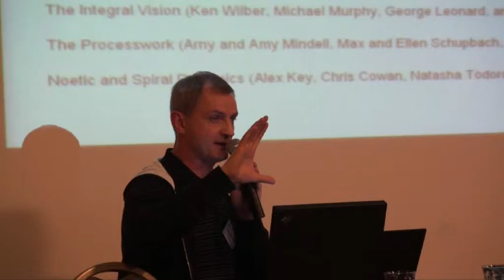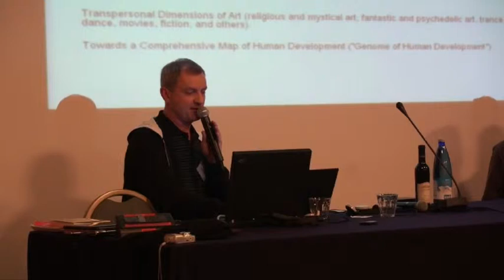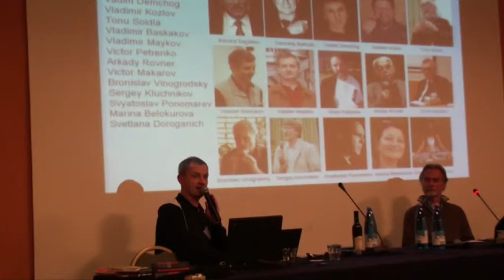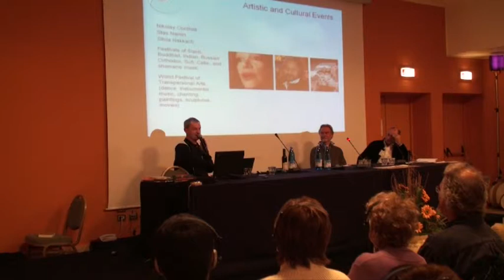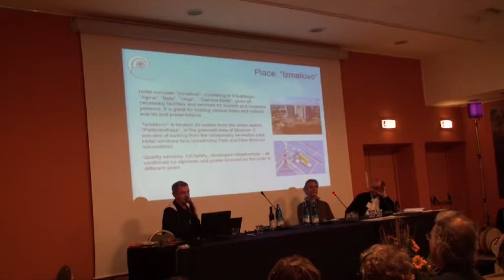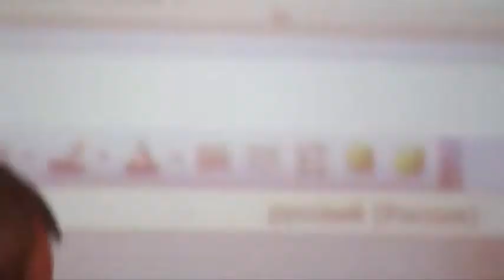EUROTAS 2009 Milan Soul of Europe performance